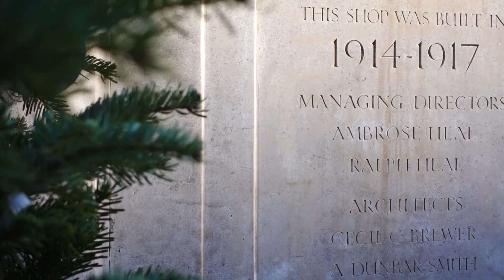Heal's Building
Sixth floor of the iconic Heal's Building